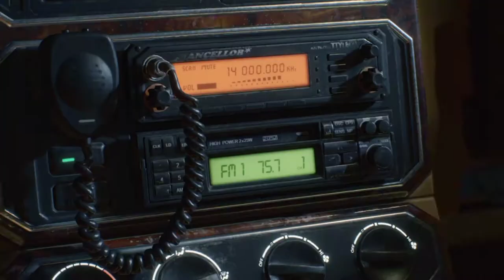DEVIL-DEVIl MAY CRY 5 Walkthrough Gameplay Part 1 - INTRO (DMC5)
The world of computer game

Devil May Cry 5 is an action-adventure hack and slash video game developed and published by Capcom. It is the sixth installment in the franchise not counting mobile games and the fifth installment of the mainline Devil May Cry series.
Initial release date: March 8, 2019
Director: Hideaki Itsuno
Developer: Capcom
Genre: Hack and slash
Awards: The Game Award for Best Action Game
Platforms: PlayStation 4, Xbox One, Microsoft Windows
Audience rating summary